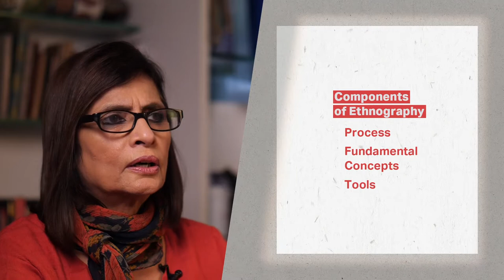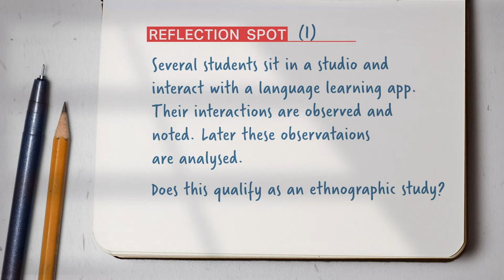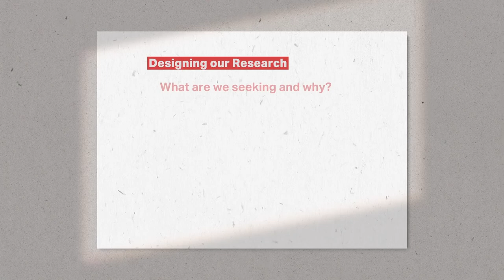Week 3: Lecture 1. Introduction